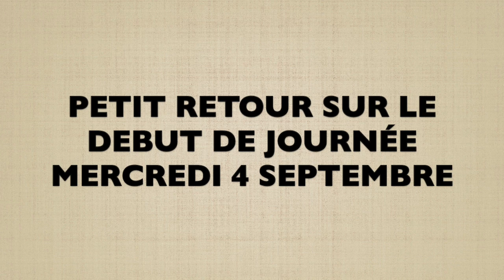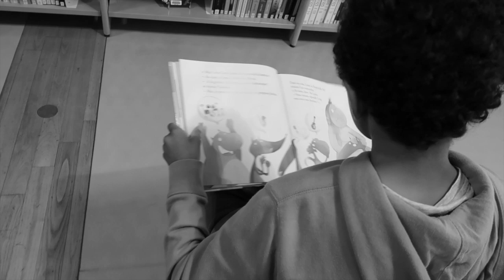✔️318 [VLOG FAMILLE] DIRECTION LES URGENCES | UN VOYAGE EN AMOUREUX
Un petit passage aux urgences de l'hôpital en pleine nuit s'impose...
Nous projetons de se faire un voyage en amoureux .

♥️ Je filme avec :

♥️ Je filme avec :